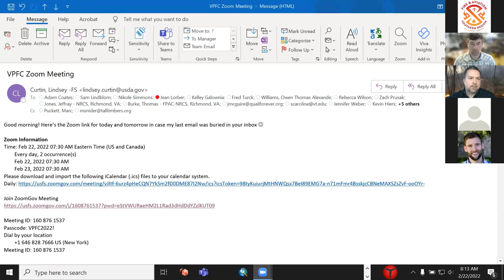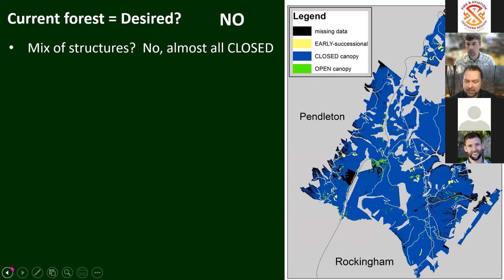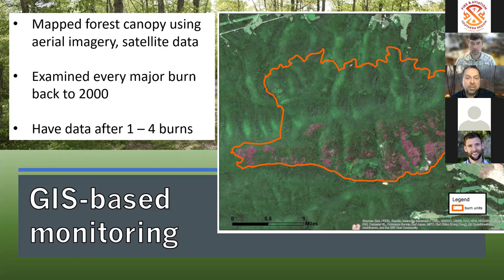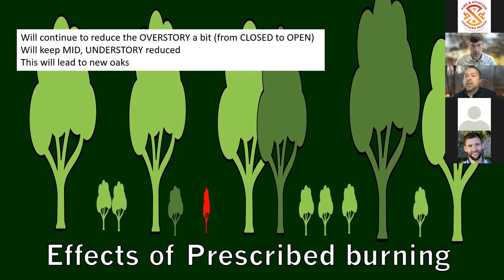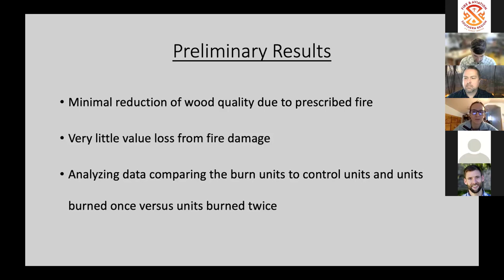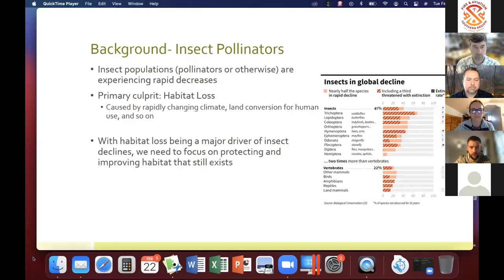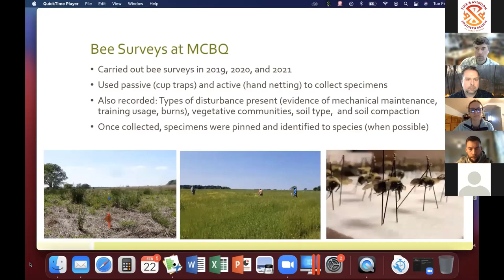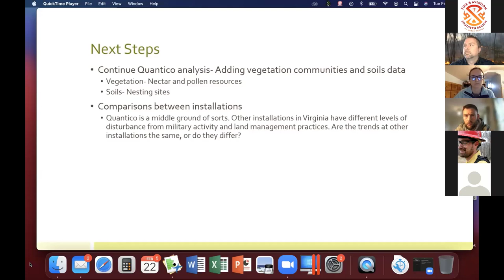Flash Presentations- VPFC Annual Meeting 2022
1) Fire Effects Monitoring in the Central Apps
2) Prescribed Fire Effects on Wood Quality
3) Prescribed Fire and Pollinators